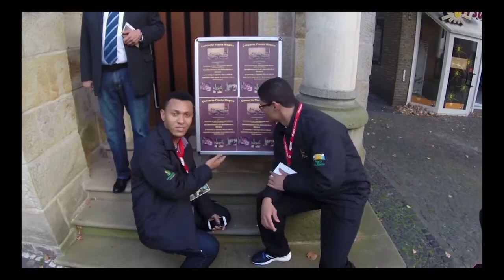FLAUTA MÁGICA IN CONCERT IN VIENNA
As atividades de educação musical e cidadania desenvolvidas no Instituto Flauta Mágica tem como foco, crianças e jovens em situação de vulnerabilidade social, com objetivos de ampliar a educação geral e propiciar oportunidades de ascensão social aos beneficiários.
Ao comemorarmos 22 anos de atividades ininterruptas, apresentamos um histórico de resultados sociais e de desenvolvimento musical que tem nos levados para os mais importantes espaços culturais do planeta e descritos pela UNESCO como um dos mais importantes projetos sociais do Brasil.
Crianças e jovens da periferia de Cuiabá se apresentaram brilhantemente e foram aplaudidos de pé por milhares de pessoas em três turnês internacionais com concertos realizados nas Igrejas de Brive-la- Gaillard, Meyssac, Turene, Dampiniat e Vernassal (França), St. Brictius Kirche em Billerbec e Kulturzentrum Olimpiadorf  Munchen (Alemanha), Haus der Music, Mozart Haus, Konservatorium Haydn, Salzburg Konservatorium e Weltmuseum Wien (Áustria). No auge da segunda turnê, o concerto realizado no belíssimo Weltmuseum Wien foi gravado ao vivo em áudio e vídeo gerando assim, o primeiro DVD lançado pelo Flauta Mágica – FLAUTA MÁGICA IN CONCERT IN VIENNA.